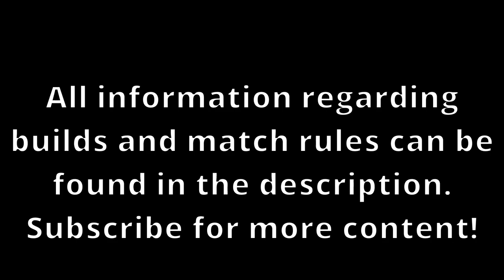Dinosaur King Arcade (恐竜キング): D-Lab Training Grounds - Dacentrurus the tie master!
D-Lab Training Grounds is a series in which I create builds for dinosaurs and pit them against each other in a set of three exhibition matches per video in order to showcase every dinosaur's full potential and just show how fun the Dinosaur King Arcade game really is.

How are moves decided?
Moves are decided using a random number generator app from my phone, in which 1 and 4 are rock, 2 and 5 are scissors, and 3 and 6 are paper.

Team 1:
Gorgosaurus Charge
Rock: Tie Attack
Paper: Burning Dash
Scissors: Tie Breaker
Explanation: A tie build with Burning Dash. Gorgosaurus can make use of this quite effectively thanks to no rock crit and access to a paper critical move.

Brachylophosaurus Lethal
Rock: Nature’s Blessing
Paper: Leaellyn cure
Scissors: Big Foot Assault
Explanation: A balanced attack with some healing makes Brachylophosaurus quite a stand out dinosaur. It can really shred through some dinosaurs without much issue by itself.

Brachyceratops Blitz
Rock: Lightning Axe
Paper: Gatling Spark
Scissors: Quick Strike
Explanation: Another blitz build. With Brachyceratops' good technique, it can also do additional damage thanks to Lightning Axe if it manages to activate it.

Team 2:
Dacentrurus Tie
Rock: Sand Trap
Paper: Earth Barrier
Scissors: Elemental Power
Explanation: My second favorite dinosaur of all time, but anyways, this is a defensive build that gives Dacentrurus quite some bulk. Not only that, but if it manages to activate Sand Trap, ties become so much more favorable for it, it's absolutely bonkers.

Camarasaurus Charge
Rock: Tie Attack
Paper: Softening Beam
Scissors: Ocean Panic
Explanation: A very infamous set among the community, the amount of damage it can deal during a tie, as well as possibly blocking an opponent's move with Ocean Panic makes this set so ridiculous, it's quite the sight to see.

Szechuanosaurus Willpower
Rock: Diving Press
Paper: Attack Boost
Scissors: Cyclone
Explanation: Another test with willpower type. While cyclone may seem counterintuitive, it's mainly done to test if it gains attack from tying with the opponent while it's active. Everything else is pretty much standard stuff.